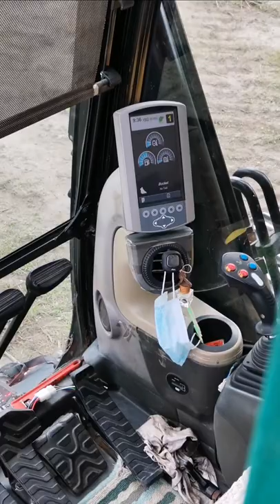How to troubleshoot for overheat Caterpillar 330d2L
Trouble shoot overheat
Clutch fan sensor problem